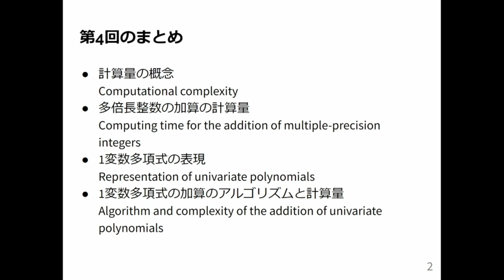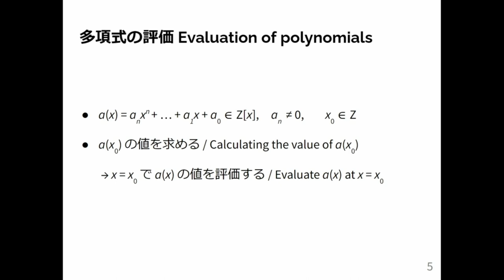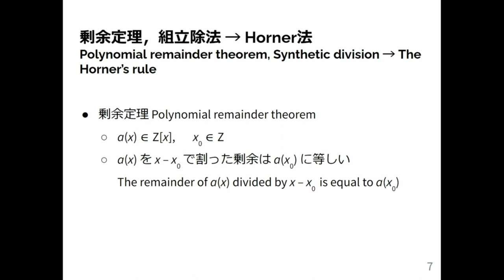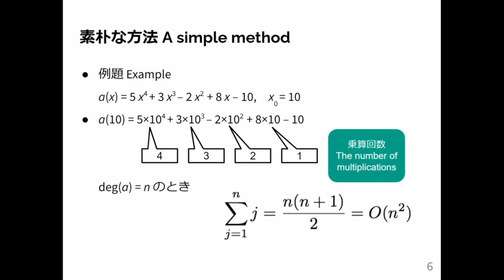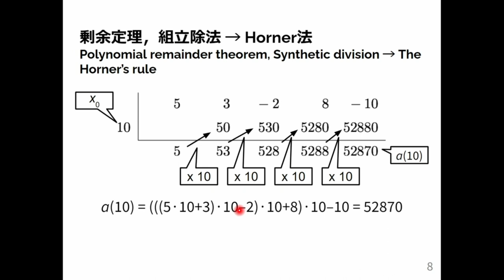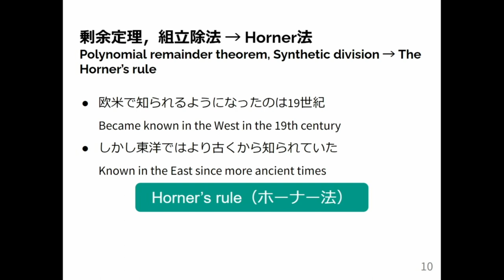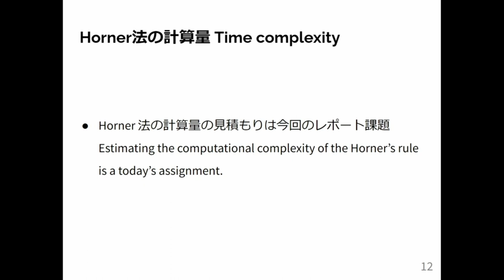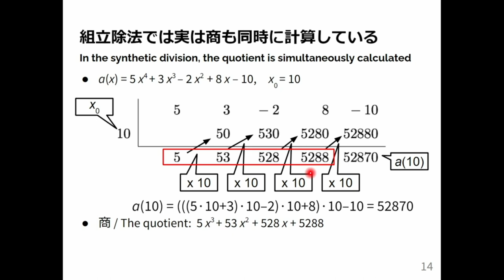計算機数学 I 2024 (5-1) Horner法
Horner法．